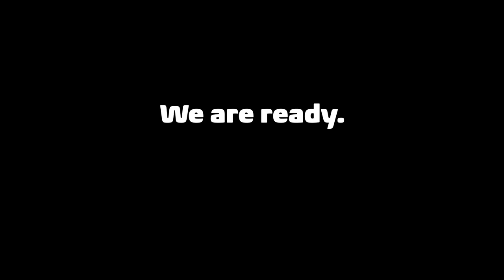Hydrogen car Forze VIII is ready to race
Only ten days until we appear again in the Supercar Challenge at the Gamma Racing Day. We’re looking forward to racing against petrol cars and show the world that hydrogen is the future. Emitting nothing but pure water, our car is definitely the cleanest on the circuit. Join us the 17th and 18th of August at the TT-assen circuit to see if we’re also the fastest. We are ready. Bring it on.